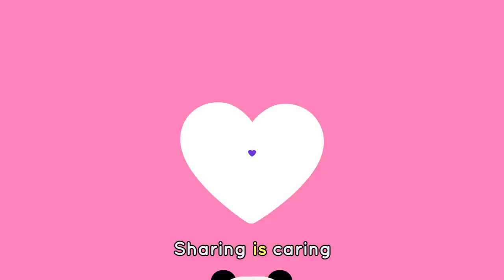Learn EMPATHY 💙 and More with BABY BOT Cartoons for Kids | Lingokids